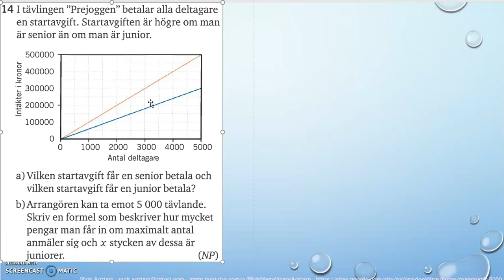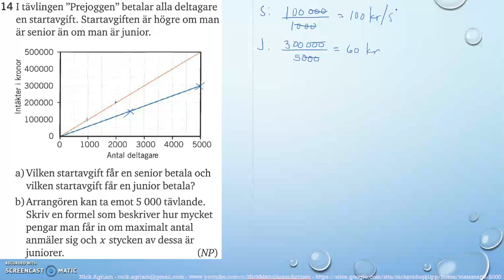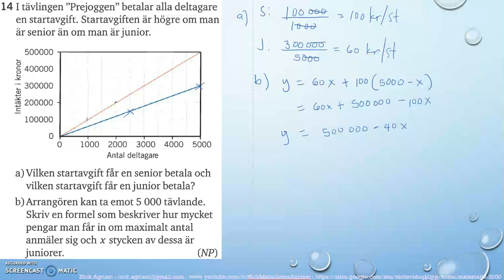Matematik 5000 Ma 2a Kapitel 1 Algebra och linjära modeller Blandade övningar 1B - 14